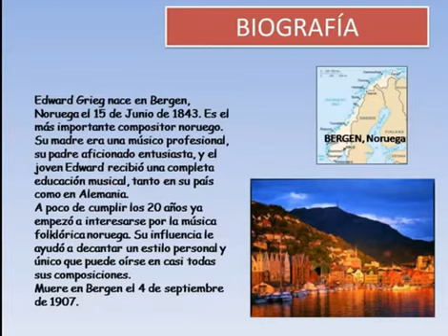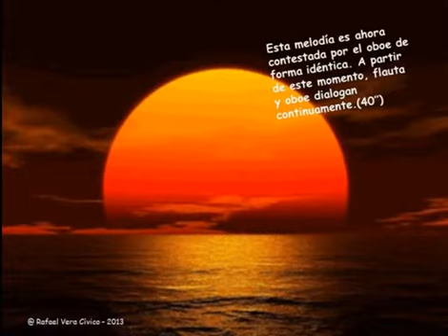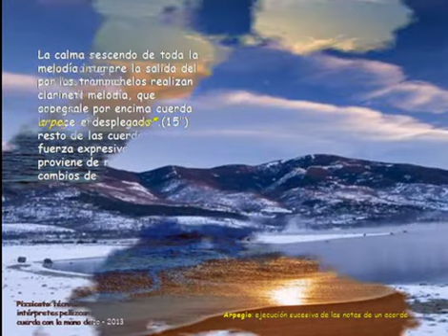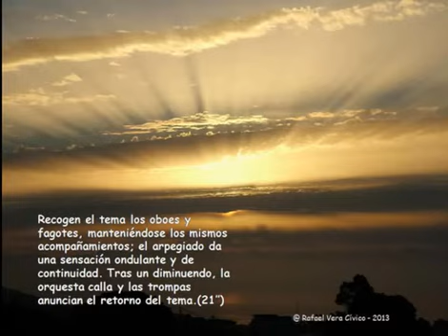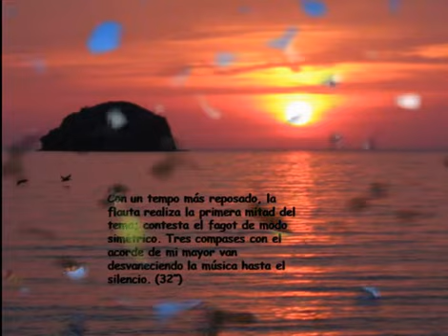CLÁSICOS DIVERTIDOS: La Mañana- Edward Grieg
El fragmento que vamos a escuchar pertenece al drama teatral Peer Grynt.
 Peer Gynt es una especie de Don Juan nórdico que secuestra a Ingrid, hija de un campesino de la zona, en un momento en que se disponía a casarse, solo porque no le habían invitado a la boda... A pasar de los lamentos de la joven, Peer la abandona, seducido por el mundo fantástico del Viejo de la Montaña, de los Gnomos, de los Trolls...
 Una de las piezas de esta obra, La mañana, intenta situarnos en las costas de Marruecos... El compositor dijo acerca de este fragmento: "imagino el sol apareciendo por encima de las montañas en el primer forte de la orquesta".
Imaginemos un amanecer lento en un paisaje helado de los fríos países nórdicos con el sol despuntando entre las montañas y fiordos del país del compositor.